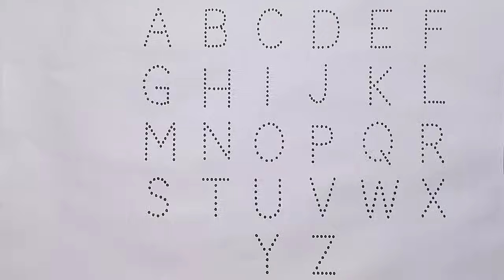A to Z for kids | Collection for writing along dotted lines for toddlers | Abcd for kids | Abc song1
A to Z for kids | Collection for writing along dotted lines for toddlers | Abcd for kids | Abc song

Your query
a for apple
abcdefg english
alphabet
abcd cartoon
a for apple bi for ball
alphabet song
abcd rhymes
abcdalphabet

ABCD
A for Apple song
abcd